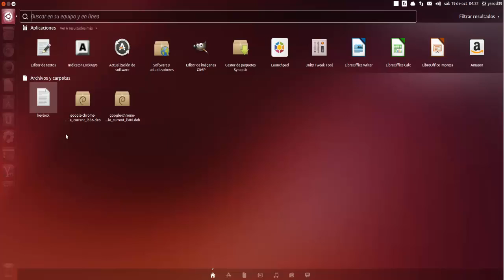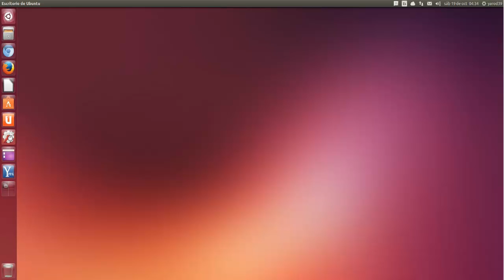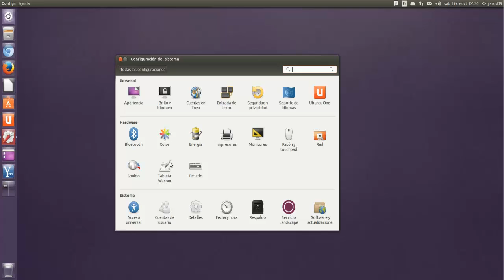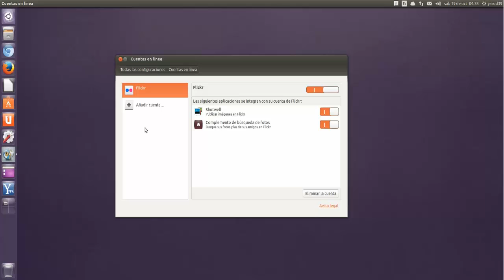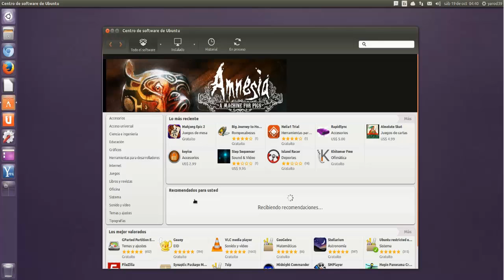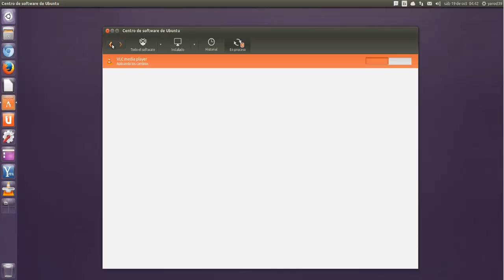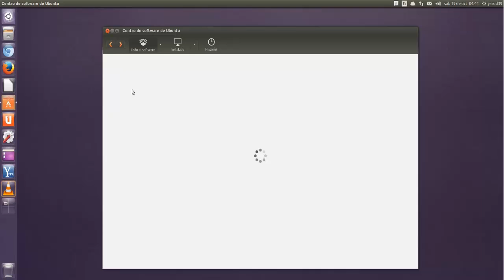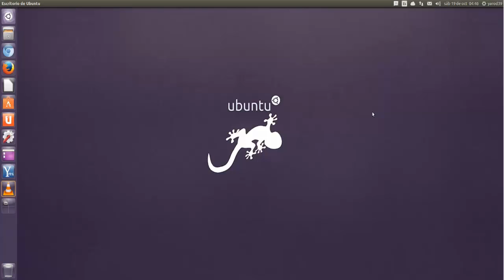UBUNTU 13.10 LIBERADO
sudo add-apt-repository ppa:noobslab/indicators
sudo apt-get update
sudo apt-get install indicator-keylock